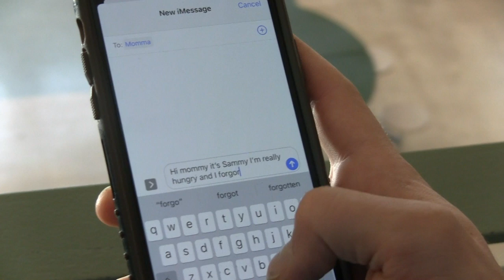***period 2 psa 3 caden sam marlee